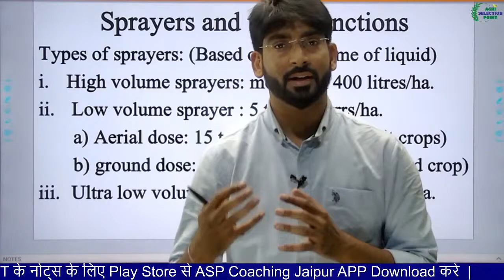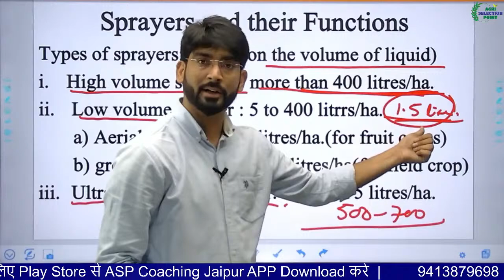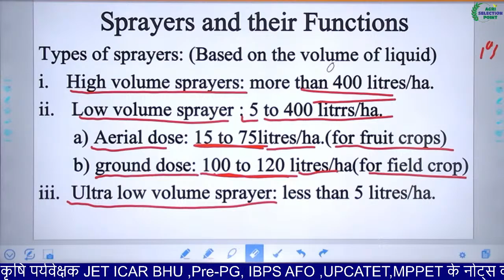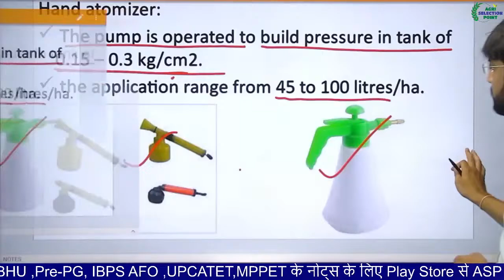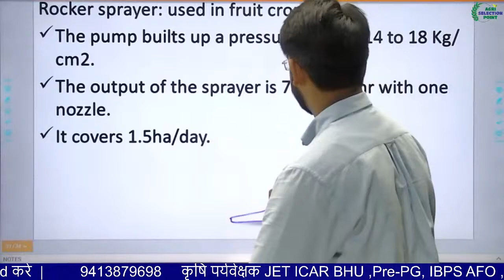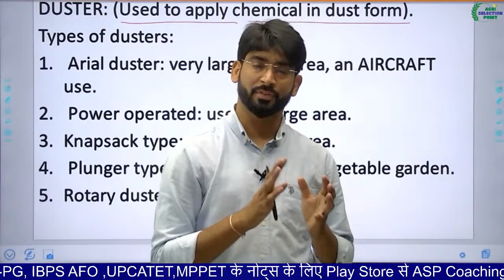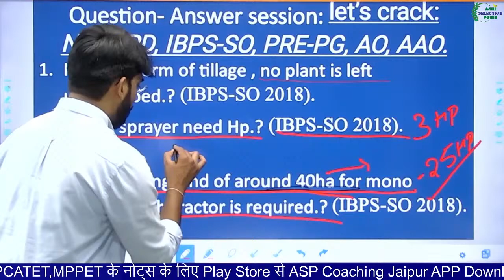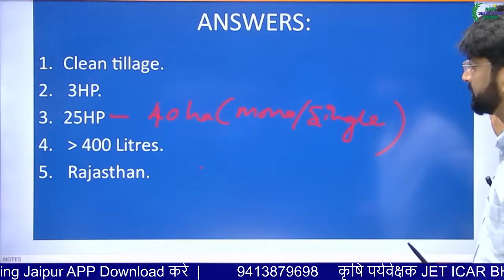[12] Sprayer and Weedng Implements | Agri Engineering Lectures | Agriculture Pre PG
This Video is the part of Agriculture Supervisor Course 2021. In this series, We are covering the course as per Latest syllabus. This Course is Very useful for students preparing for RSMSSB Agriculture Supervisor.

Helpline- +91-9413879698